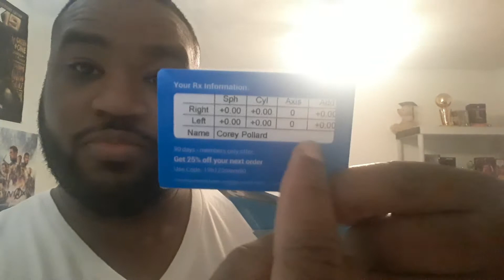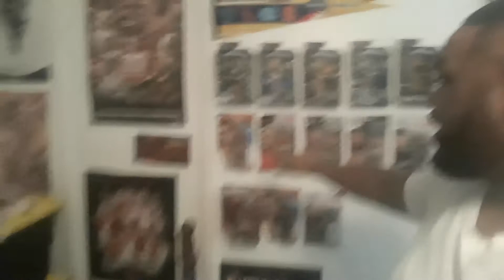Unboxing Video: Amazon Prime Time & Super Small Bedroom Tour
I hope y'all enjoy my funny ramblings of what I purchased from Amazon & a quick look at how my bedroom looked after I cleaned it up. I love y'all very much & please support yours truly!!